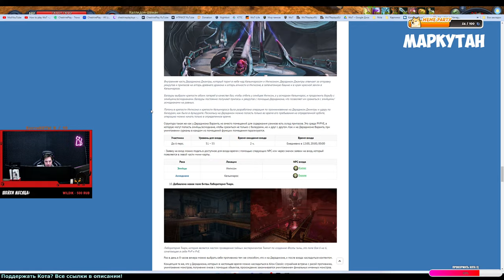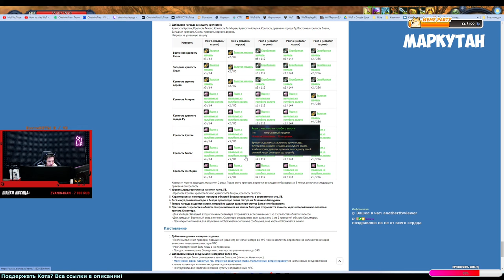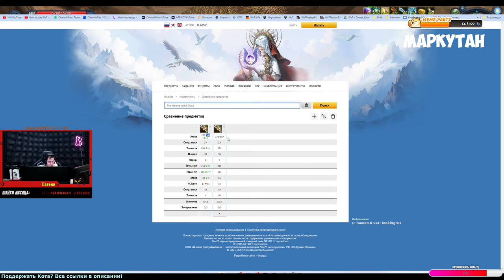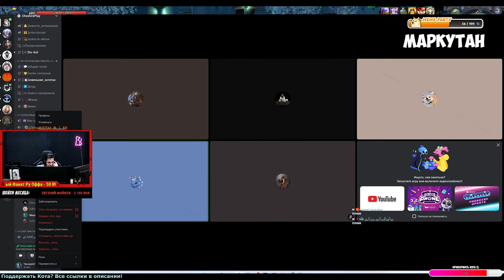🪙Aion Classic • Сколько КИНАРЫ за ВЕЧЕР ИГРЫ?! • Плюс или Минус?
👑 Всем Мау Мау, с вами Чешир! Меня зовут Эдуард но больше нравится Чеш, Чешир, Блохастый, Мохнатый. Я уже стар, мне 40 годиков, но детство до сих пор играет у меня в. в душе, конечно в ней:)

Огромнейшее Спасибо:
💝Zvanin4kan - 42 900
💝Tzinch - 38 330
💝Haiiro - 24 500
💝Майков Евгений - 20 000
💝Илья Гончаров - 18 070
💝SpearSlayer - 15 666
💝Уныние - 10 976
💖Тенька - 8 200
💘MikhailZ - 7 111
💘Lumi - 5 390
💘Reystlin - 5 100
💘Diyack - 5 000
💘Студент - 5 000
💘Lolka/Пряник - 5 000
Руслан Кенни - 2 664
Chiva - 2 340
вуструп - 1 700
LordRal - 1 700
Neleksa - 1 547,41
kaos - 1 500
Wildik - 1 500
Уруру - 1 300
Марго - 1 100
JaneJannie - 1 100
Resonance - 1 055
LordRal - 1 000
Waarly - 1 000
Teru - 800
Евгений Кузнецов - 700
ESCOBAR - 500
Ristee - 500
merkanik - 500
джеф - 400
Beabo - 333
asti - 300
Шахид - 300
Женя - 300
Portal - 235
Динося - 227,04
Beabo - 221
Igor Ushakov - 200
Complivit - 200
Makegood - 200
Денис - 200
Sir N Drew - 150
Макс Камолов - 150
Хилл - 115
Пупсик - 115
DMITRY ALEXANDROVICH(Ceres) - 101
Иван Перунов - 100
Дионис - 100
Nevyvozimyy - 100
Mentos - 100
Артем - 100
moolti - 100
Антоха - 100
Каренной Бакинец - 100
Сатофа - 100
Нико - 100
Wulich - 50
ЗАКЛИНАТЕЛЬ - 50
Хилы в ДД ТОП!) - 50
Истинный - 30

😺😺😺 Бусти КОТЫ 😺😺😺
😺Самый большой КОТ! :)
Илья Гончаров

😺Большой Кот!
Марго
Андрей Загузов

😺Котятки Канала:
Waarly

😺Котёнки:
Al Heim
Студент